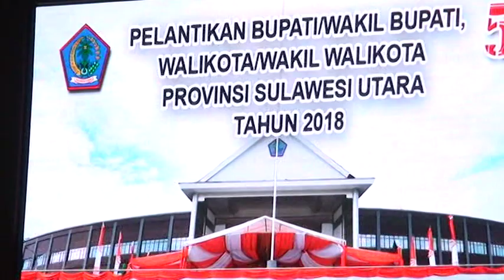ROR-RD Pemimpin Baru Minahasa 2018-2023